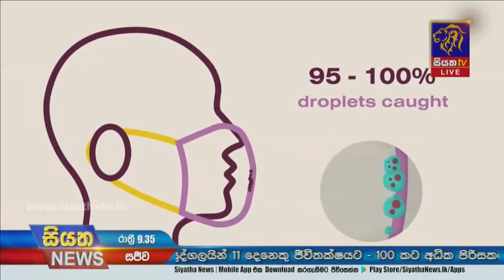පොදු ප්‍රවාහන සේවාවන් සදහා නව මාර්ගෝපදේශන් - මගීන් ආසන ප්‍රමාණයට පමණයි | Siyatha News